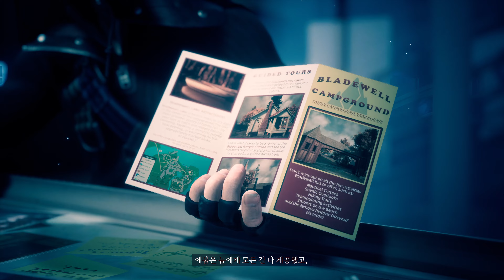Redfall 21 우리 중 하나 1